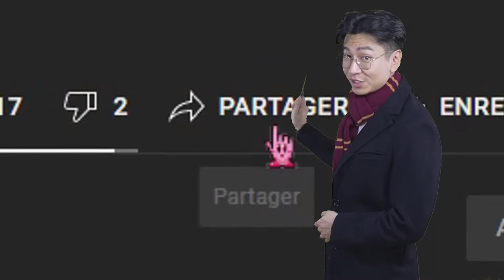L'homme jaune - Bande Annonce VF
L'HOMME JAUNE Bande Annonce VF (2021)
Dans un monde, avec un homme... chepa j'ai pas de suite à cette phrase